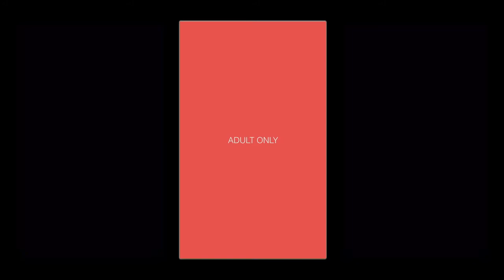Accords Mineurs - Fetor Hepaticus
Fetor Hepaticus... la mauvaise haleine du rock